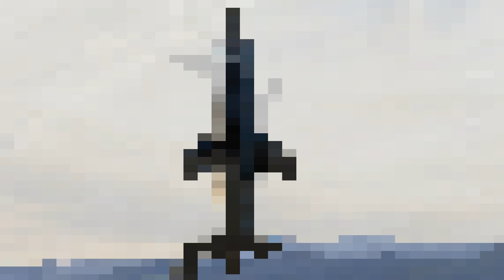Mach Industries’ Viper Drone Missile Revolutionizes Long Range Precision Strikes with VTOL Tech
Mach Industries’ Viper drone-missile combines VTOL technology, long-range precision, cruise missile speed, and Hellfire-level lethality. This low-cost, AI-guided weapon redefines modern warfare with scalable strike capability and battlefield flexibility.